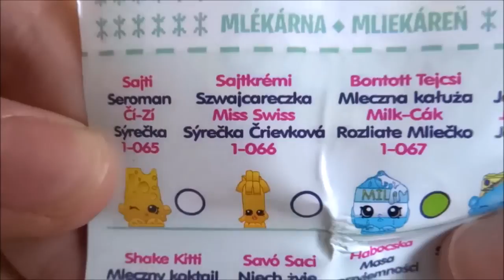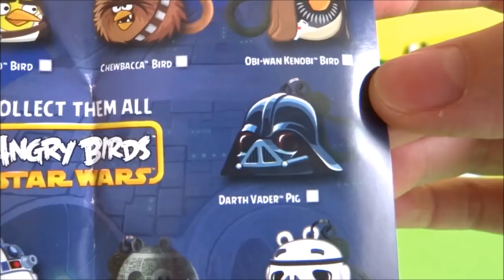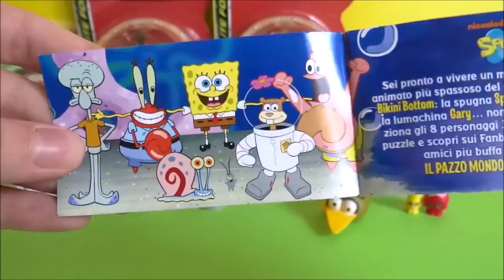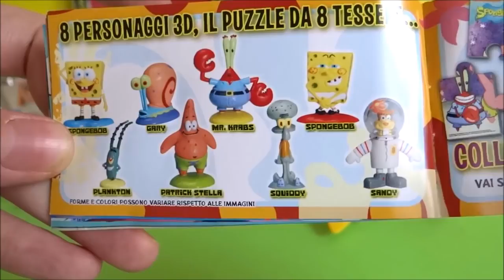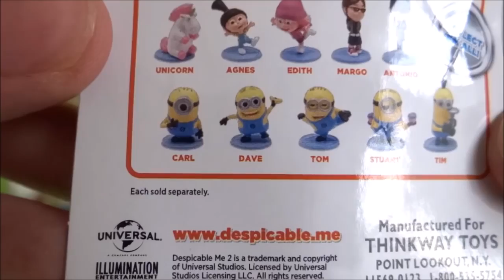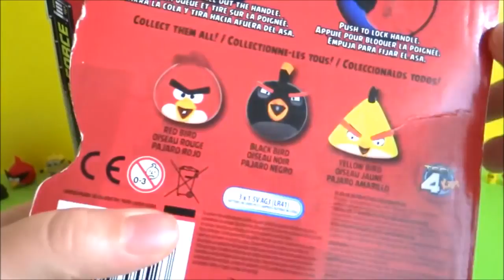Angry Birds Morph Lite, Mashems, Trash Pack, Transformers, Shopkins, LPS, Lego,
Hey guys, this video features Angry Birds Morph Lite flashlight of Black Bird, Yellow Bird and Red Bird, Shopkins, Trash Pack Series 7 Test Tube, Angry Birds Mashems, Transformers Mashems, Hello Kitty Surprise Egg, and SpongeBobSquarePants, Lego Movie, Littlest Pet Shop, Despicable Me, Moshi Monsters and Angry Bird Knex blind bags.